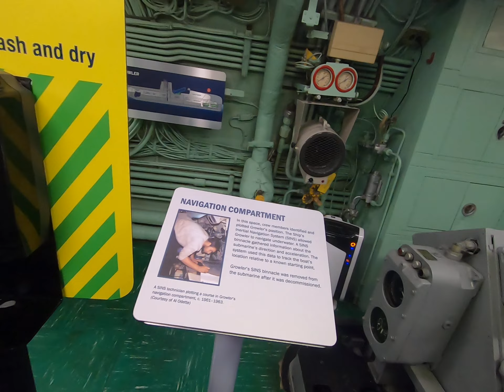intrepid air & space museum 8/9